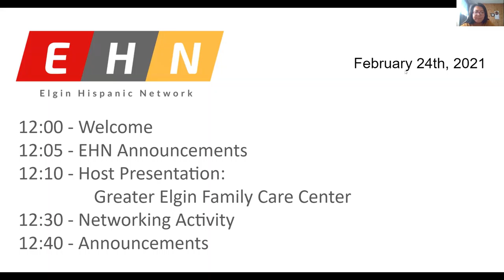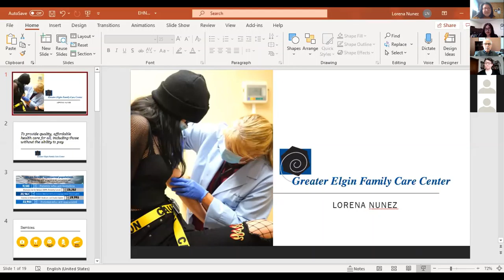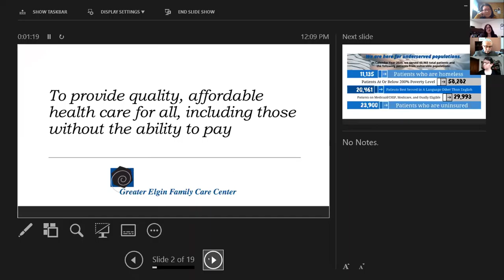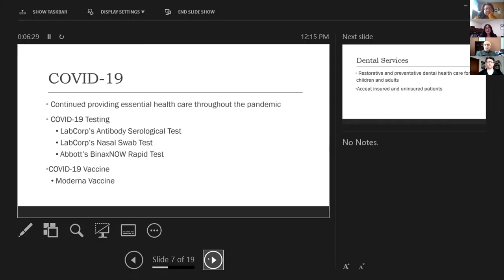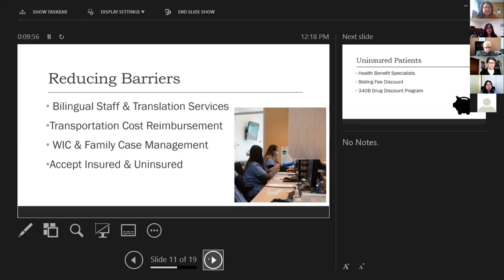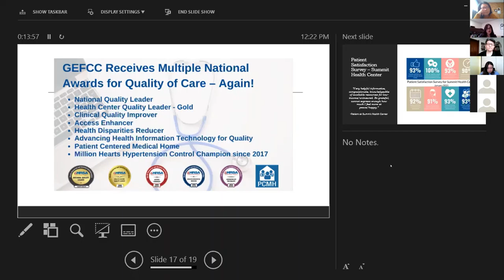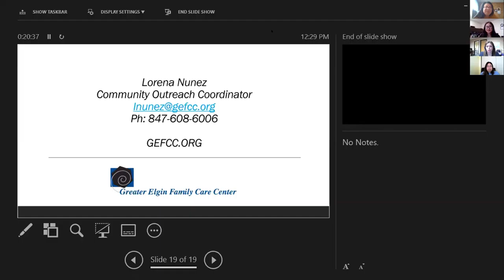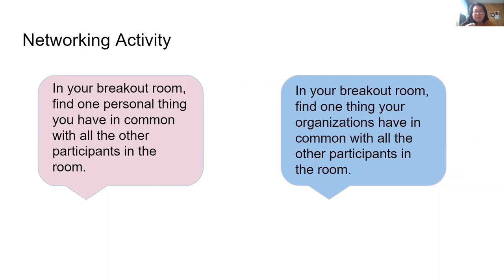2021-02-24 EHN General Meeting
Host: Greater Elgin Family Care Center